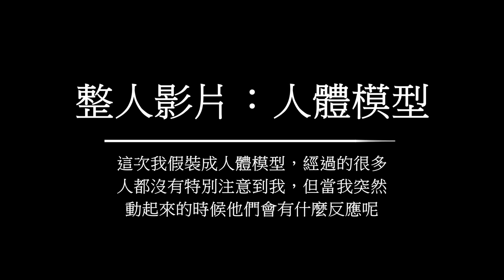【整人影片: 人體模型】在台灣惡作劇 （Mannequin prank, Taiwan）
整人影片：人體模型
這次我假裝成人體模型，經過的很多人都沒有特別注意到我，但當我突然動起來的時候他們會有什麼反應呢😍

We are shooting Mannequin prank in Taiwan! It is the first part! We are going to see Taiwanese people reaction! The point of this Prank is to wear Mannequin outfit and pretend to be a Mannequin so that people won't know if it's a real person or not.
Let's see Taiwanese people reaction! It's gonna be a lot of fun!